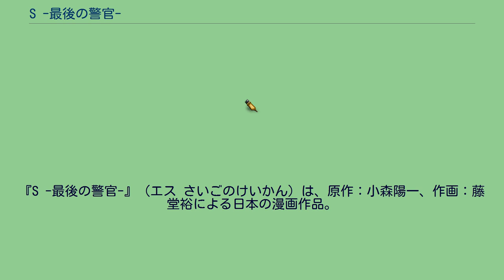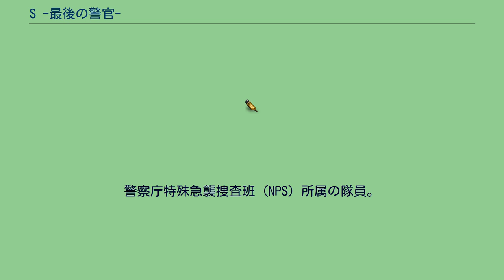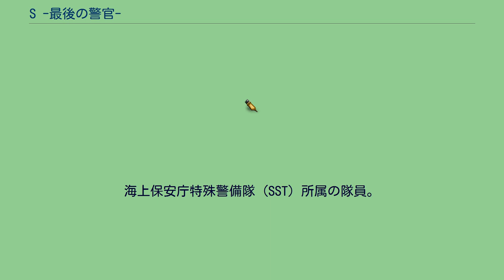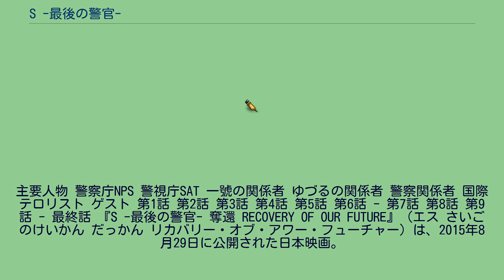S -最後の警官-